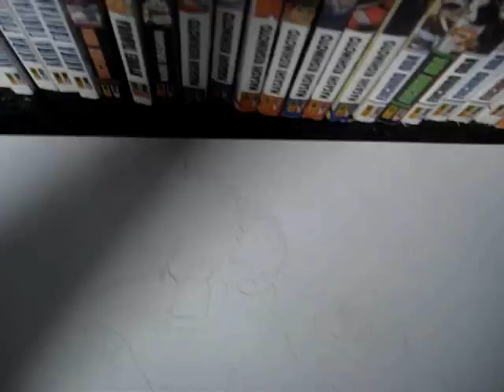How to Draw Oga e Hilda From Beelzebub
Como fico esse ?

Tatsumi Oga (男鹿 辰巳, Oga Tatsumi) is the main protagonist in the Beelzebub series.
Oga is first introduced as a strong fighter, beating up some fellow class mates and then making them bow down to him because they had attacked him in his sleep. He was picked to become Beelzebub's parent as he possessed the qualities of the ideal parent for the future Demon Lord: strong, arrogant, and thinks-nothing-of-fellow-man. In addition to the aforementioned attributes, Oga also seems to take pleasure in tormenting others. Oga and Beelzebub cannot be separated by more than 15 meters or else it may result in instant death for Oga, according to Hilda (as of chapter 38, the distance has increased with 8 centimeters). He accidently made a contract with Beelzebub after Hilda wounded his cheek with her weapon at the electric fence

Hilda (ヒルダ, Hiruda), full name Hildegarde (ヒルデガルダ, Hirudegaruda), is a Demon that serves as Beelzebub IV as a wet nurse. She is also the main female protagonist of the series.

Musicas não me pertence e sim ao autores originais dela por isso todo creditos a eles